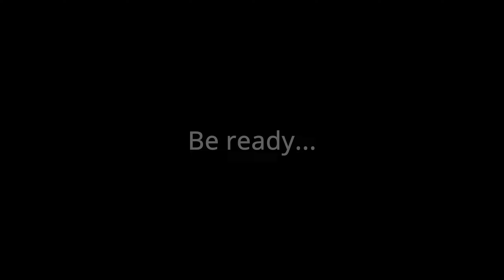My last Fortnite Montage in chapter 2...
See you tomorrow, in chapter 3...